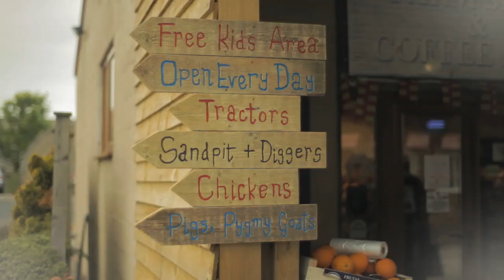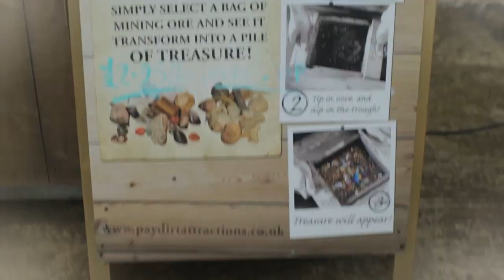Moorhouse Farm Shop - The Shop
Our family has farmed in Northumberland for generations and if we don't produce it ourselves we always know somebody local who does.  The farm produces the very best beef, pork and lamb for our butchery -- we are very proud of our reputation for quality, range and value.  The farm shop kitchen prepares a great range of pies, cakes, quiches, ready meals and deli  products, including our own cooked meats.  Other Northumberland produce including fruit and vegetables, bread, milk, cheeses, preserves and honey are sourced direct from local suppliers. Our range is always expanding and features the best of any seasonal produce.

Our very popular Coffee Shop offers the best of home baking -- almost everything you eat will have been prepared from scratch by us.  Our menu features daily and seasonal specials using ingredients from our own farm and other local growers.

Our customers keep coming back time and time again -- we look forward to seeing you as well.

Shot on 5D Mkii with Zeiss f1.4 50mm, Canon L f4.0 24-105mm & Genus ND Fader